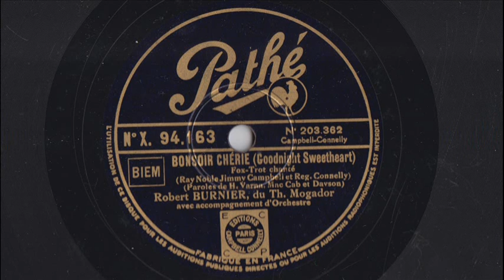"Goodnight Sweetheart" en français - Robert Burnier - 1931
BONSOIR CHÉRIE (Goodnight Sweetheart)
Fox-trot chanté
(Ray Noble - Jimmy Campbell - Reg. Connelly - Paroles de Henri Varna, Mac Cab et Davson)
ROBERT BURNIER, du Théâtre Mogador avec accompagnement d'Orchestre

Disque Pathé n° X.94163 / mx. 203.362
Paris, 1931